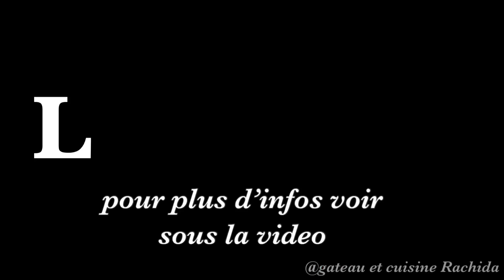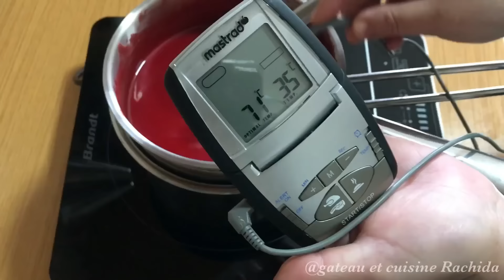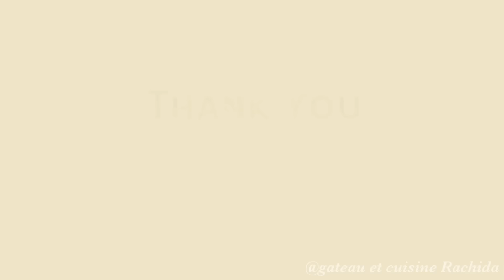✨Glaçage Miroir Ultra Brillant Sans Glucose ni Lait Concentré très facile✨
Bonjour ,voila la recette qui va vous faire adorer glacer les entremets .Ce glaçage miroir ultra brillant est sans glucose ni lait concentré ,donc moins de sucre et plus économique . Vous pouvez faire un glaçage miroir coloré en utilisant du chocolat blanc ,réaliser un glaçage au chocolat noir ou au chocolat au lait .
Vous avez déjà sur la chaine un glaçage miroir ultra brillant recette Bellouet mais avec du glucose et du lait concentré

Après plusieurs essais je suis arrivé à un très bon résultat que je partage avec vous .Cette recette est inédite . Vous verrez également sur la vidéo comment savoir quand est-ce qu'il faut glacer . J'attends vos retours et n'oubliez pas de me mentionner merci .

La recette est ci-dessous

Activer le HD 1080 sur la vidéo pour une meilleure qualité de visionnage et la petite cloche pour recevoir les notifications de nouvelles vidéos .
Si vous avez des questions je réponds dans les plus brefs délais.

La recette
- 100 g d’eau
- 200 g de sucre poudre
- 100 g de crème liquide 30%
- 150 g de chocolat blanc ,au lait ou du chocolat noir*
- 5 feuilles de gélatine 150 blooms
ou
10 g de gélatine poudre ou feuilles 200 blooms

- 2 g plus ou moins de colorant avec le chocolat blanc

*Utiliser que 4 feuilles et demi de gélatine (9 g ) avec du chocolat noir

Mirror glaze Recipe

-100 grams of water
-200 grams caster sugar
- 100 grams of 30% liquid cream
- 150 grams of white, milk or dark chocolate *
- 5 gelatin sheets 150 blooms
or 10 grams  powdered gelatin or sheets  200 blooms
- 2 grams more or less  food dye for colored mirror glaze  with white chocolate

* Use only 4 and a half sheets gelatin (9 grams)with dark chocolate

Completely freeze your cake overnight. It must be frozen completely solid before pouring the glaze.